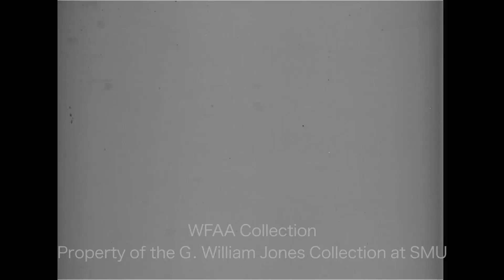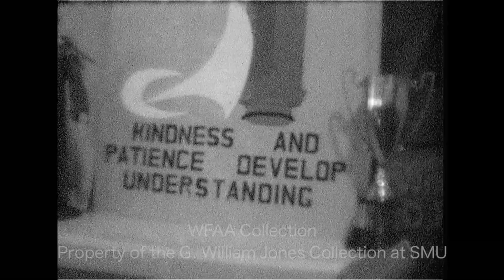WFAA - May 15, 1960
0:00 - The Dallas County Democratic Party and the Dallas County Republican Party both hold conventions the same weekend: the Democrats convene at Memorial Auditorium (the Dallas Convention Center) and the Republicans convene at the Baker Hotel; exteriors and interiors of both venues are seen (Silent).

1:38 - 24-year-old Alton Richard Adcock, on trial in Tarrant County, was found guilty of killing his wife with a shotgun near Arlington; he was sentenced to 8 years in prison (Silent).

2:42 - Aftermath of a car accident in which the vehicle landed upside down; the car is surrounded by investigators (Silent).

3:53 - Uniformed men and women are seen participating in the Southwest Region Civil Air Patrol (CAP) drill championship, held at the Dallas Naval Air Station (Silent).

5:00 - Students compete in the Dallas Morning News-sponsored spelling bee, hosted by TV personality Jerry Haynes (better known as children's entertainer Mr. Peppermint) (Silent).

5:52 - Edward M. "Ted" Dealey, chairman of the board of The Dallas Morning News, is seen entering Arlington Hall at Lee Park where he receives the Poage Award as the Humanitarian of the Year, given to him by the Society for Animal Protection at their annual tea and poster exhibit; the woman who presents the award to him is Ann Gough Hunter (Silent).